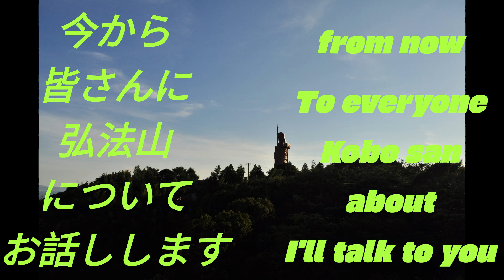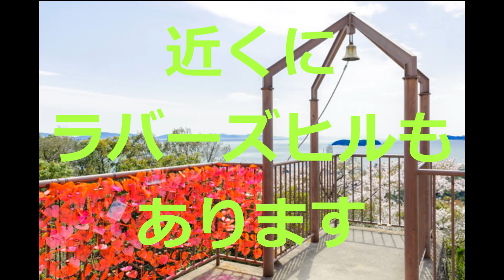【学生作品】弘法山の魅力